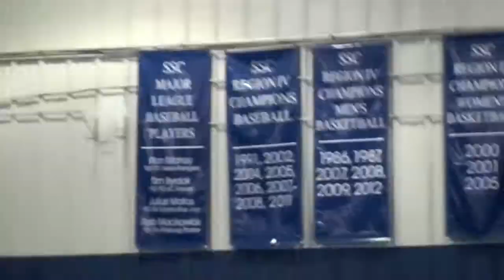Tinley Park Mental Health Center Closure Hearing, Part 2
Hearing on the closure of the Tinley Park Mental Health Center by the State of Illinois Commission on Government Forecasting and Accountability